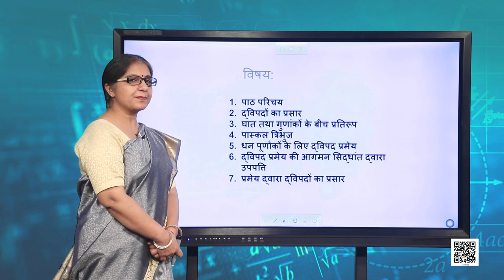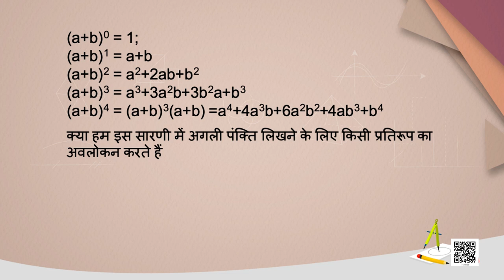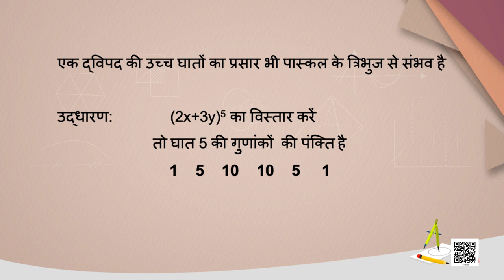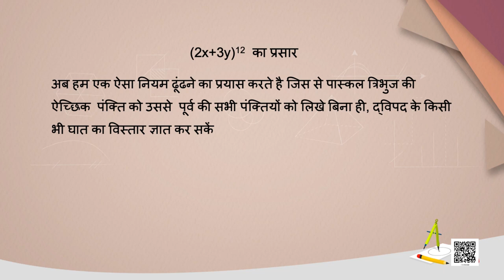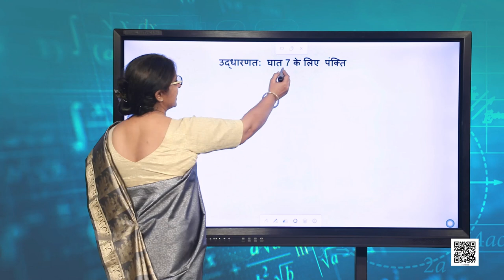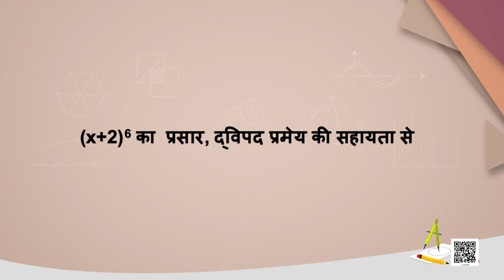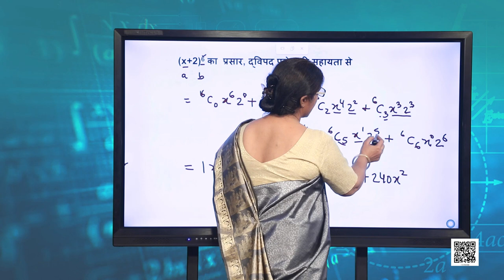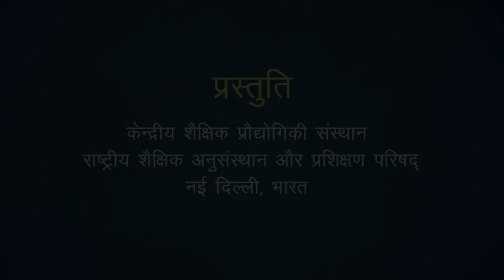कक्षा 11. गणित: पाठ 8. द्विपद प्रमेय (भाग 1)